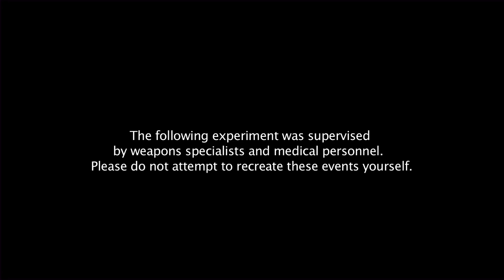Immersion - Zombie Headshots | Rooster Teeth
Season finale of Immersion. So how easy is it to pickup a gun and start shooting zombies in the head?

About Immersion:
Can you recreate elements of popular video games in real life? Let's find out.